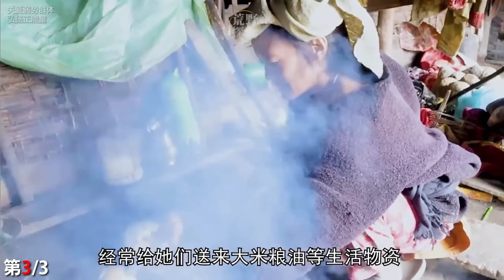穷到超出你的想象，揭秘尼泊尔贫苦家庭的生活，吃的食物让人不忍直视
欢迎来到【荒野探索】YouTube官方频道
每天更新伊朗乡村生活、尼泊尔乡村生活等

分享不同的人生
和你一起看遍大千世界
用眼睛游走世界
让新奇带来喜悦